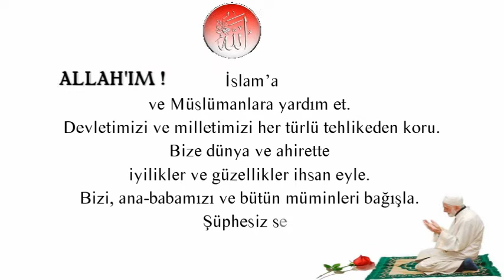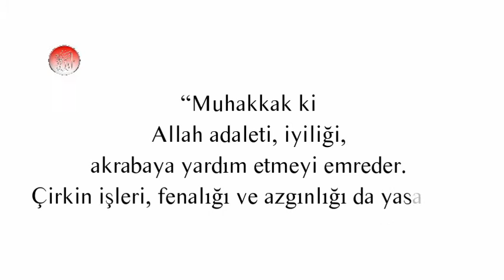Allah'ım islama ve müslümanlara yardım et